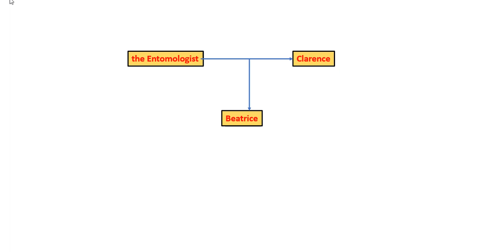Summary of The First Century After Beatrice by Amin Maalouf in Hindi